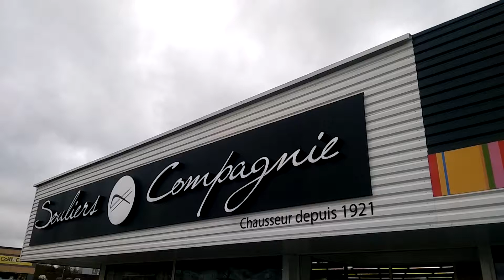Souliers et Compagnie Votre boutique de chaussures à Lecousse ( Fougères )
Vidéo de votre magasin de chaussures Souliers & Compagnie à Lecousse ( Fougères ) Recommandé par Fougères.